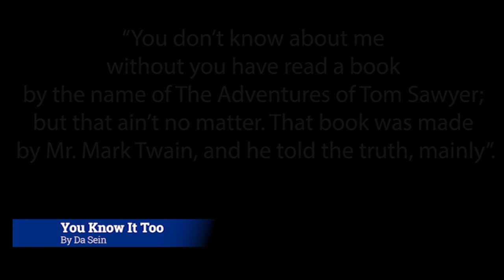Huckleberry Finn Book Music By Mark Twain. 2 hours of Immersive Reading Music and Playlist.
Listening to these pieces can deliver an “immersive experience” which could pull you into a new or augmented reality, enhancing your book (by making it more engaging or satisfying) via technology. They often use one or more technologies linked together. We do recommend headphones to get the full benefit of these videos.

These are also perfect to use on public transport when you need to block out the distracting sounds around you and provide you with an immersive experience to get the full atmosphere of the book you are reading.